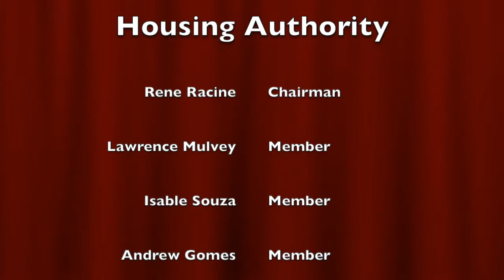Acushnet: Housing Authority Dec. 19th 2018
Acushnet Housing Authority - December 19th 2018 at 9:00